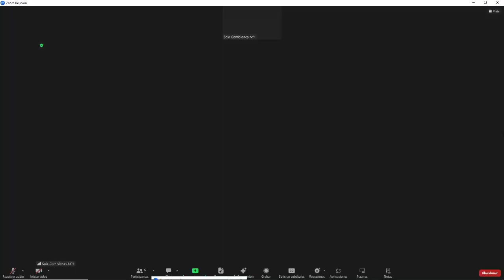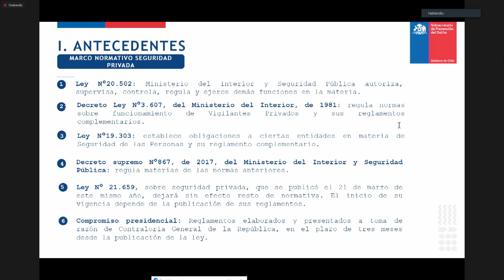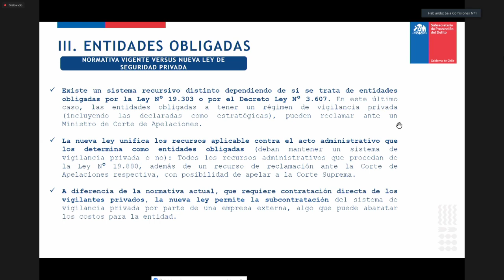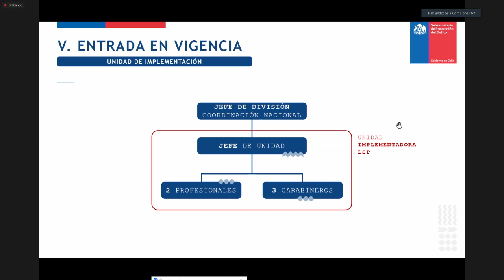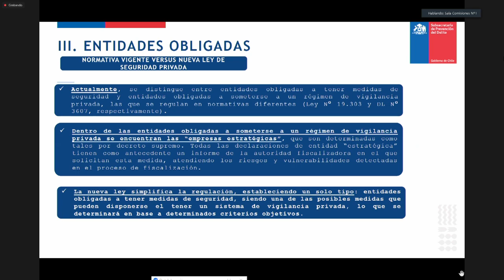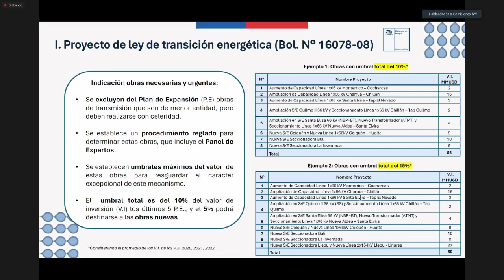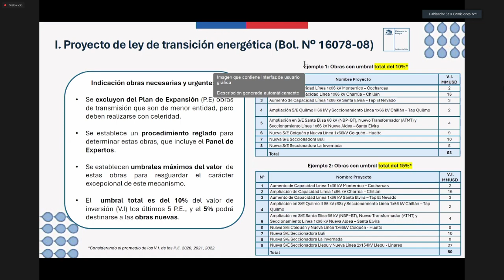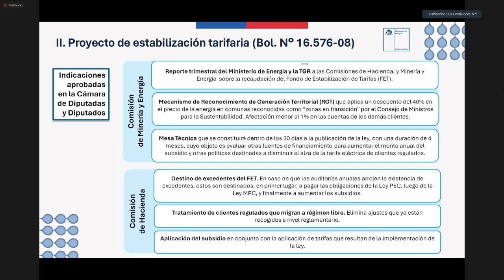Comisión de Minería y Energía - 10 de Abril 2024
HORARIO: 12:30 a 14:00
MATERIA: 1.- Analizar los efectos de la ley N° 21.659, sobre seguridad privada, en la minería chilena.
Invitados: Ministra de Minería y Subsecretario de Prevención del Delito.
2.- ( Bol.N° 16078-08) Continuar con el estudio de las indicaciones presentadas al proyecto de ley que modifica la Ley General de Servicios Eléctricos, en materia de transición energética que posiciona a la transmisión eléctrica como un sector habilitante para la carbono neutralidad.